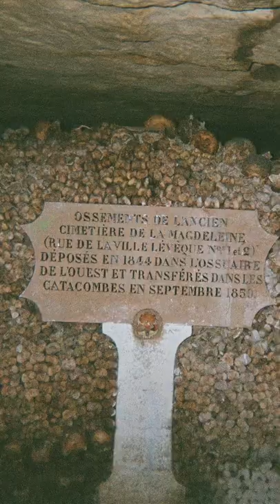Paris on Film: iPhone vs. Kodak Disposable Camera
Video montage with photos taken in Paris with a Kodak Disposable camera, comparing Film vs. iPhone photos.